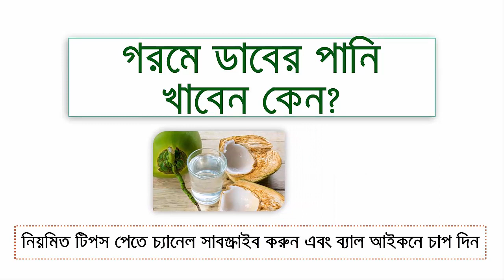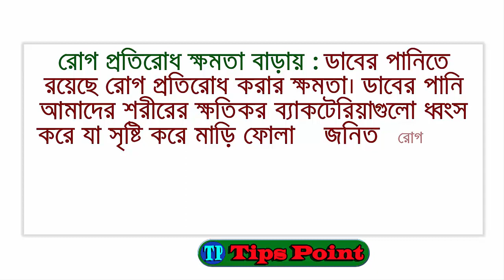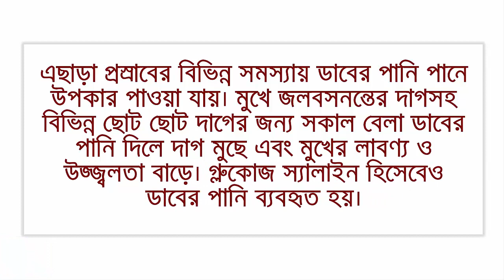গরমে ডাবের পানি খাবেন কেন!! জানলে প্রতিদিন খাবেন!!! Coconut water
গরমে ডাবের পানি খাবেন কেন গরমে প্রাণ জুড়োতে ডাবের পানি। ডাব কিন্তু স্বাস্থ্যের জন্যও বেশ উপকারী। ডিহাইড্রেশনের মোকাবিলা থেকে শুরু করে শরীরের ইমিউনিটি গড়ে তোলা, নানা গুণ রয়েছে ডাবের পানির।

যদিও আমাদের চ্যানেলটির সাস্থ্য বিষয়ের সকল টিপস মেডিকেল সাইন্সের আলোকে তৈরী। তারপরও সাস্থ্য বিষয়ের সকল সমস্যার জন্য সরাসরি ডাক্তার এর কাছে যাওয়া উচিত। অতএব কোন জটিল সমস্যার জন্য আমাদের দায়ী না করে ডাক্তার এর কাছে যাওয়ার জন্য অনুরুদ করছি ।

ডাবের_পানি_খেল_কি_হয় Note: Tips Point is a Educational & Awareness channel. This is also a Educational video. Tips Point channel all videos are educational and Awareness purpose.